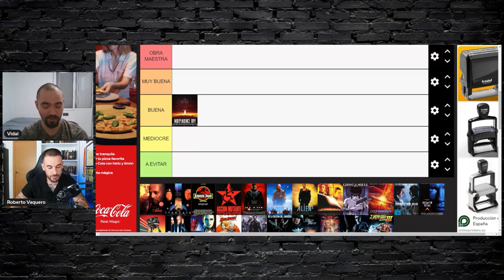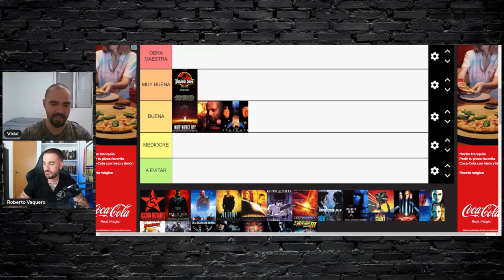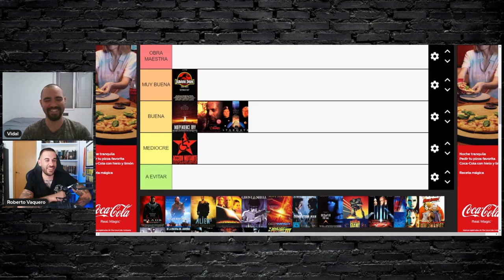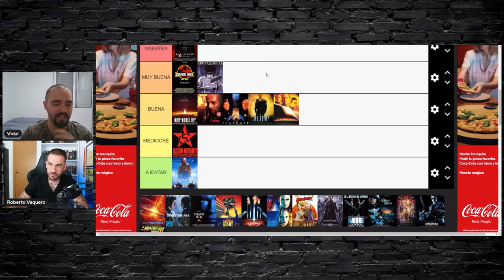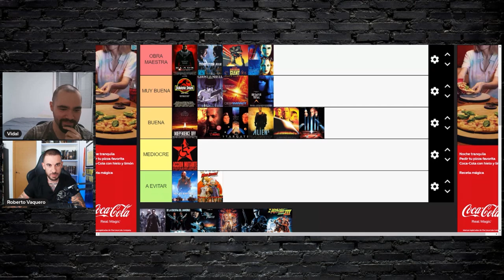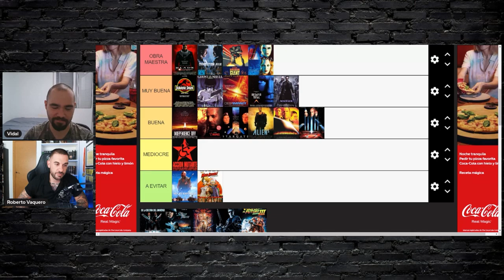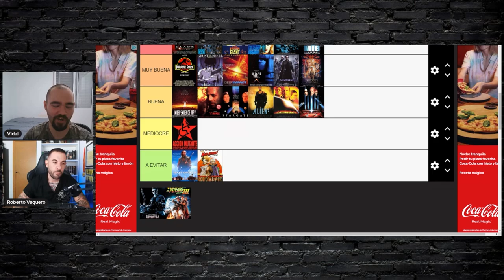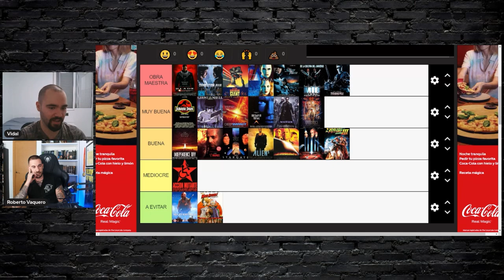✅ TIER LIST de las MEJORES PELÍCULAS de los 90 | CIENCIA FICCIÓN